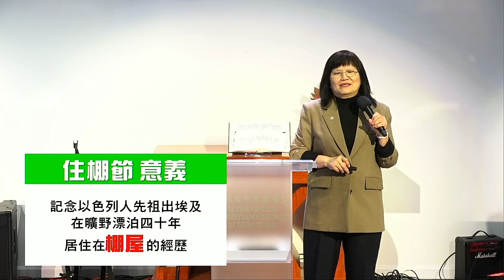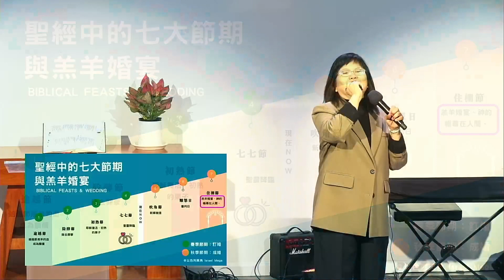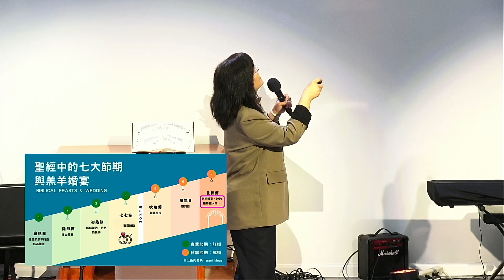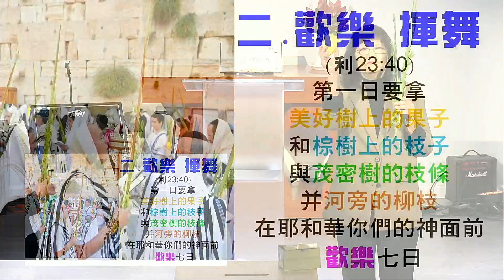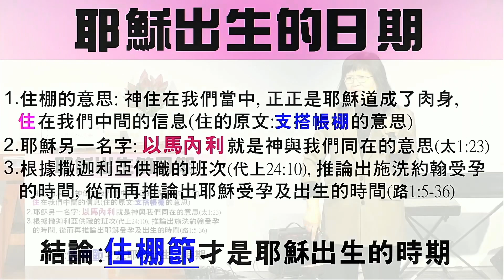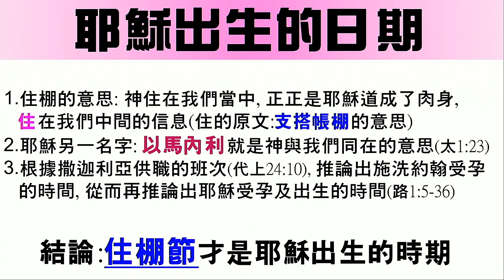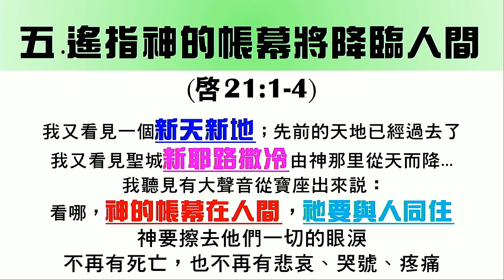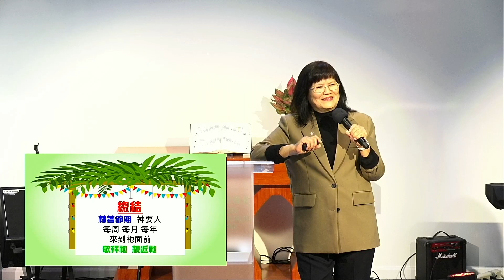林郁华牧师-住棚节 - 10-01-2023